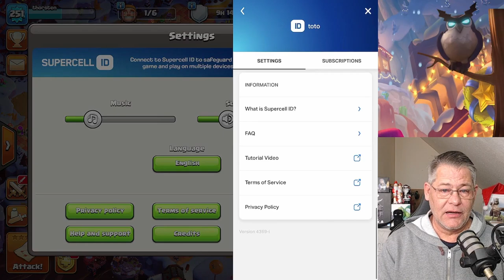SCHAUFEL KAUFEN - CLANSTADT NEWS | Clash of Clans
OMG ich hab es echt getan!

Titel des Videos: SCHAUFEL KAUFEN - CLANSTADT NEWS | Clash of Clans